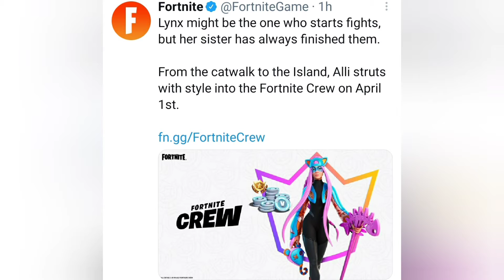*NEW* April "Allie" Fortnite Crew Pack..!! (Expect To Release Soon!!)